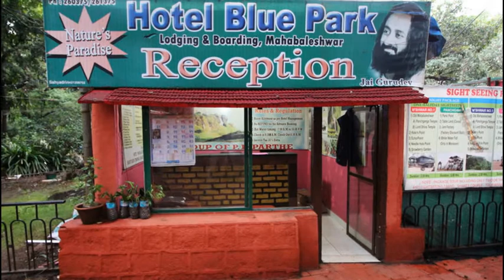Hotel Blue Park Mahabaleswar, Maharashtra(Diganta Travels)